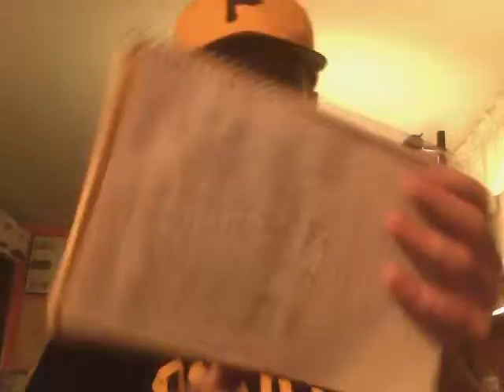Pittsburgh Pirates NFL 1933 -1939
A Recap Of All The Scores Of The Pittsburgh Steelers First 7 Seasons As The Pittsburgh Pirates From 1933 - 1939 !!!